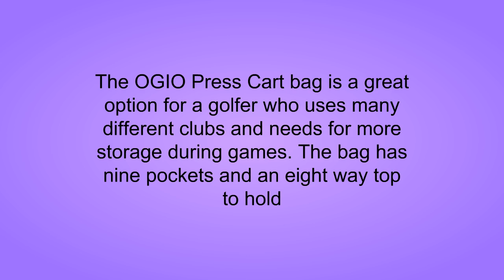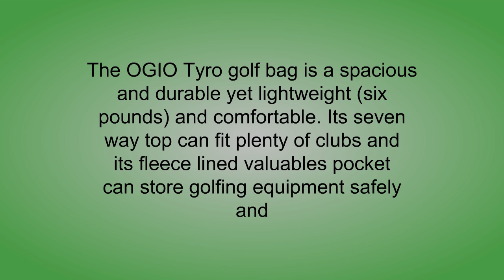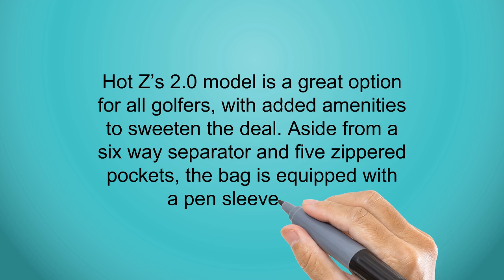Top 25 Discount Golf Bags To Purchase 2019 - 25 Discount Golf Bags Reviews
3. OGIO Golf 2017 Press Cart Bag
2. OGIO Golf 2017 Tyro Stand Bag
1. Hot-Z Golf 2016 2.0 Stand Bag (Closeout)